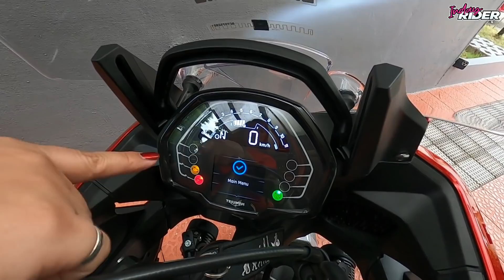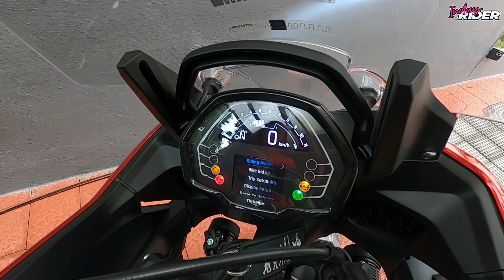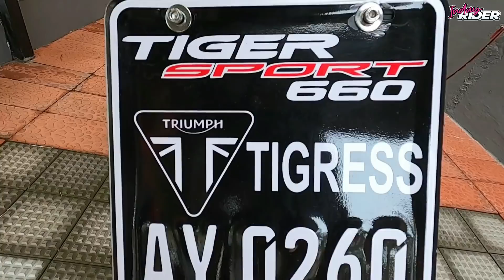Triumph Tiger 660 with ZARA MOTO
Another adventure bike to add to your list of choices. Lumalaban ang Triumph Tiger Sport 660 sa mga middleweight adventure bikes ngayon at the price of P560,000. Watch it and know how happy ZARA MOTO is with her new adventure bike. A fellow Rebelle, motovlogger and Lady Rider.